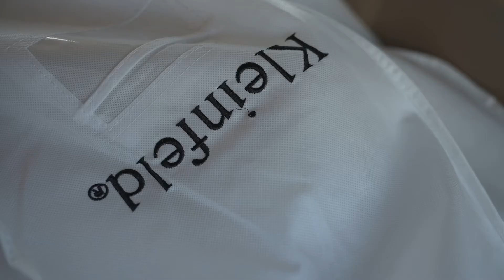Ashley and Devin Punta Cana Wedding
Kukua Punta Cana Wedding